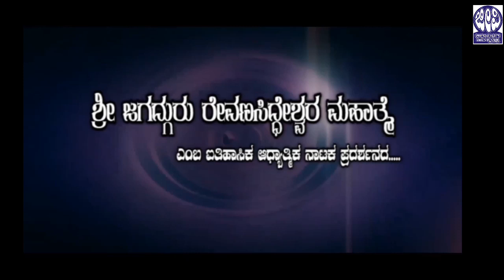SHREE JAGADGURU REVANASIDDHESHWARA MAHATME |BHAKTI NATAKA|HUBLI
Jeevi Kala Balaga
Vidya Nagar
Hubballi
Direction: G.V.Hiremath